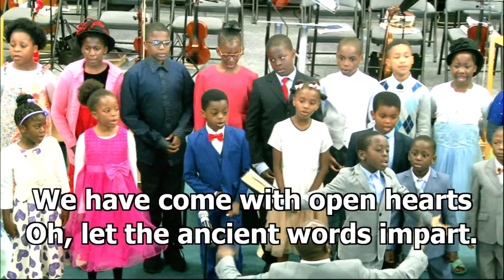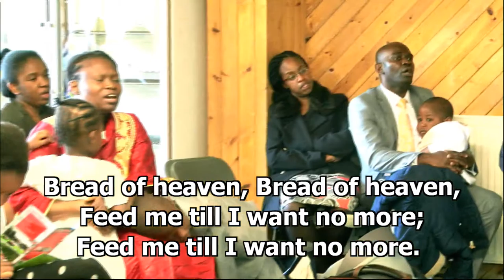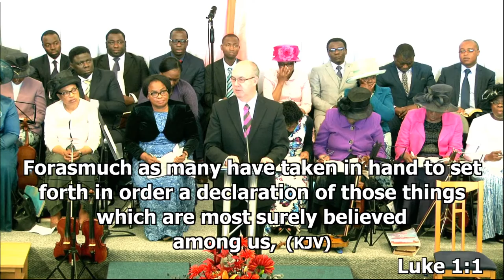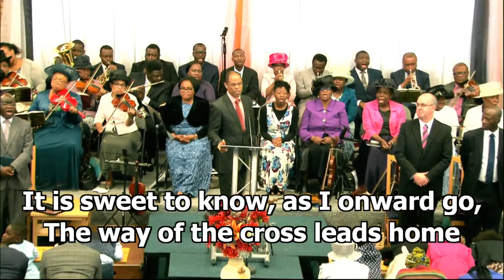30.7.2017 - CAMP 2017 - Closing Sunday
Closing Sunday Devotional Service - Beginning Of The Gospel | Rev Darrel Lee